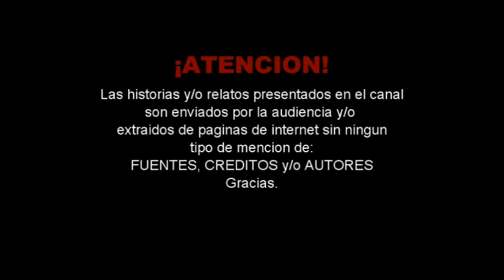El Aventón / Relatos de Terror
Un día me decidí con mis primos a salir de viaje en la camioneta de uno de ellos, agarramos camino hacia Acapulco, alrededor de las 7:00 pm salimos del DF, como varios jóvenes solo queríamos ir a beber y a divertirnos, íbamos platicando de los lugares que visitaríamos al llegar a Acapulco para poder ligar, alrededor de las 11:00 - 11:30 pm estábamos llegando a Chilpancingo, nos paramos a comprar algunas cosas en una tienda de autoservicio.
Avanzando un poco más adelante, la verdad no recuerdo el nombre del pueblito, pero a lo lejos vimos a una mujer de muy buen ver pidiendo "un aventón" entonces como aún teníamos espacio y sinceramente con alguna otra intención decidimos pararnos, le preguntamos qué a dónde iba y nos dijo que no muy lejos, que estaba como a 30 minutos en coche, entonces le ofrecimos llevarla y ella acepto así que seguimos el camino, nos dijo que ella nos avisará en dónde la dejáramos...